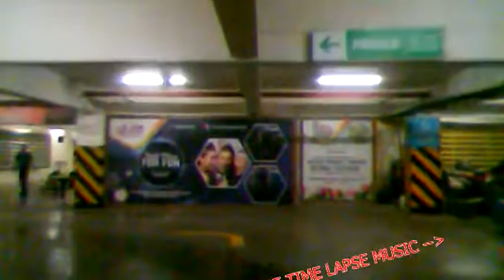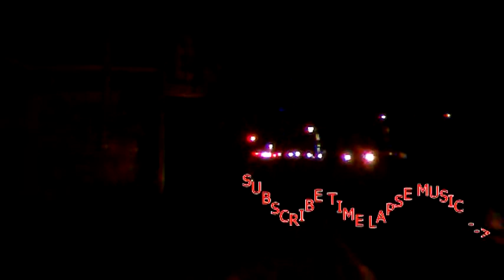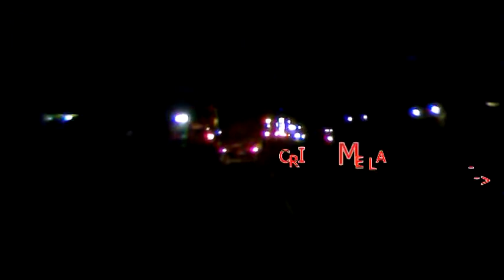TEGAL TO PEKALONGAN VIA PANTURA FREE DOWNLOAD NO COPYRIGHT BACKSOUND